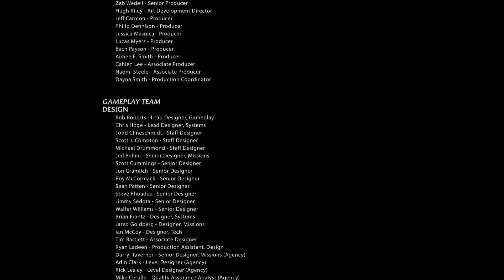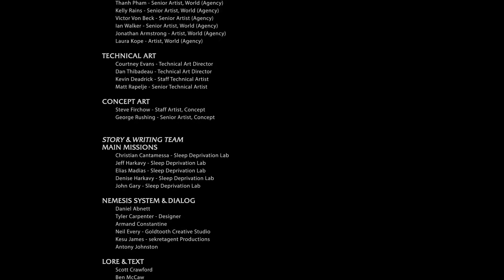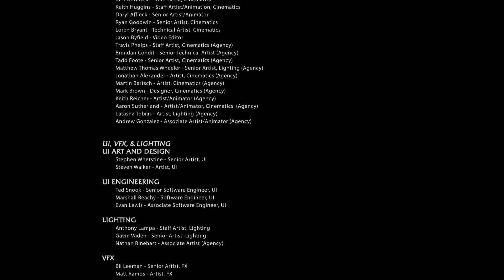Śródziemie: Cień Mordoru | Odc.32 - Czarna Dłoń